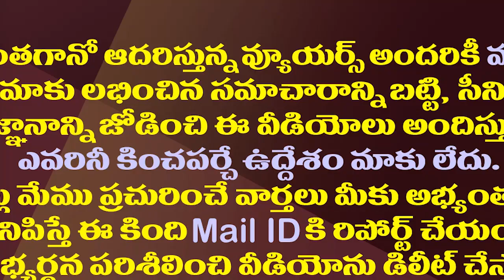ఉప ఎన్నికలకు ముందే తిరుపతి లెక్క తేలిపోయినట్లే.!| Tirupati Result Is Decided Before the By Elections